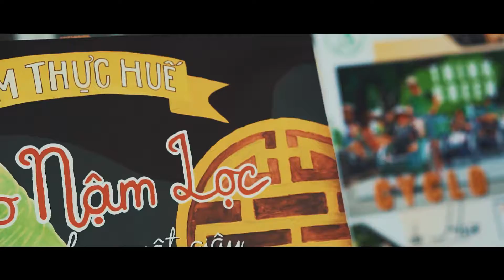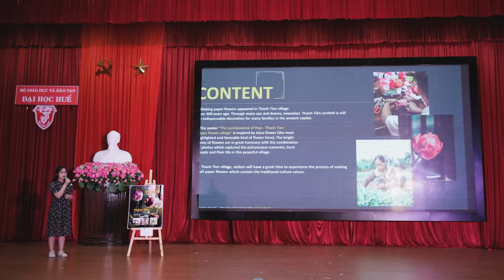Event | Huế Depos 2019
Sản phẩm cùng Uytran studio
Cameraman : Vinh Rov
Supporter: UyTran , Lap Nguyen